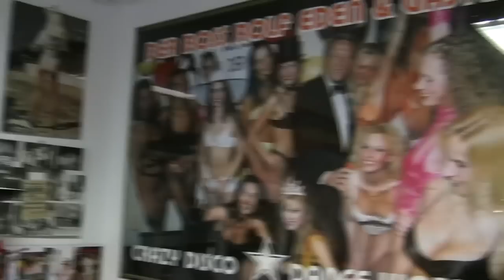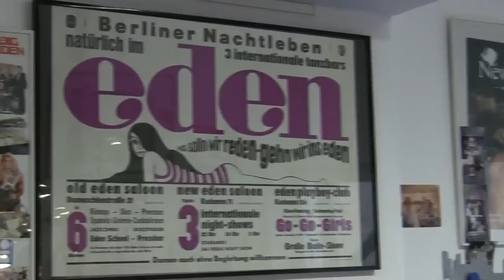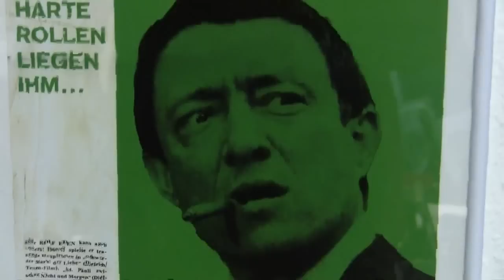The Big Eden: Interview mit Rolf Eden über seine Arbeit als Filme-Macher und Schauspieler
Interview (in German) with 81-year-old Rolf Eden, last living German playboy, on 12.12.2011 in his office about his work as filmmaker and actor. On the occasion of the release of "The Big Eden", a documentary of Peter Dörfler about Eden's life...read more in German:

Interview mit dem 81-jährigen Rolf Eden, letzter lebender deutscher Playboy, am 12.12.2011 in seinem Büro über seine Arbeit als Filme-Macher und Schauspieler. Zum Kinostart von "The Big Eden", einem Dokumentarfilm von Peter Dörfler über sein Leben.